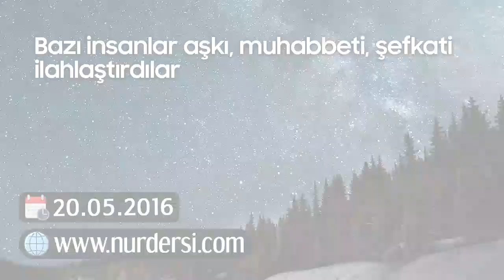Bazı İnsanlar; Aşkı, Muhabbeti, Şefkati İlahlaştırdılar